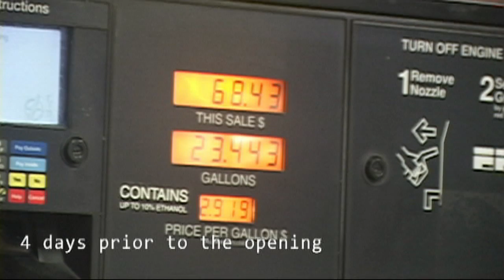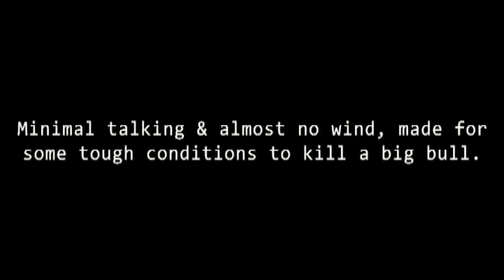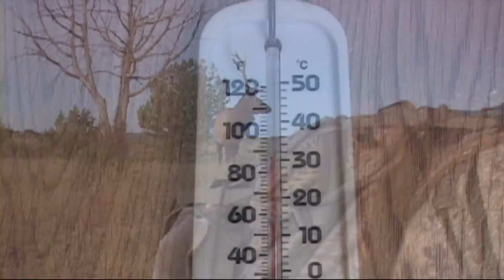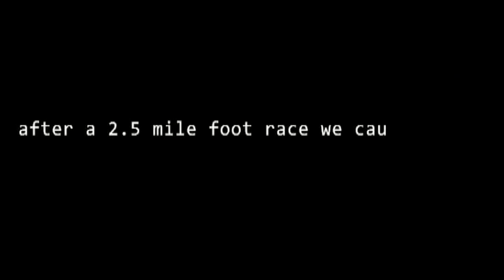2010 Arizona Elk Hunt! NO EXCUSES! Final Episode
Join us a week before the 2010 Arizona Archery Elk Hunt, as we try to find a Monster Bull.  After looking over many 340-360 type bulls, we finally take a 375" Big Bull.  13 days of glassing, calling, & stalking big bulls throughout this hot Arizona hunt.